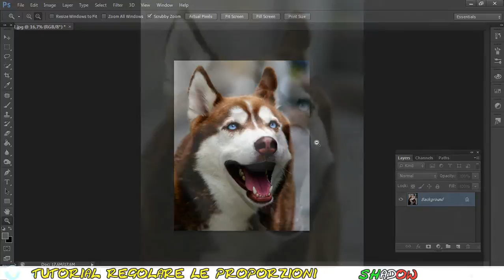Tutorial Photoshop CS6 - Correggere proporzioni immagine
Tutorial Adobe Photoshop CS6 italiano - Mi è capitato varie volte di scaricare degli sfondi per il pc in cui l'immagine appariva schiacciata ai lati con una proporzione decisamente errata, quindi in questo video vi mostro come correggere le proporzioni di un'immagine in modo facile e veloce.
In genere le proporzioni più utilizzate per le foto sono 4/3 e 3/4, invece per gli sfondi widescreen si utilizza la proporzione 16/9,
per quello che riguarda la foto che ho utilizzato in questo video, sapevo già le corrette dimensioni e sono andato sul sicuro, poiché l'avevo ritagliata e modificata in precedenza solo per questo video.

By Myrrah (ShadowTutorials)